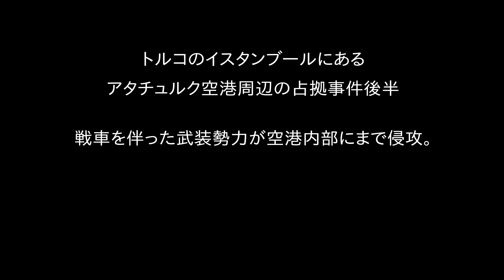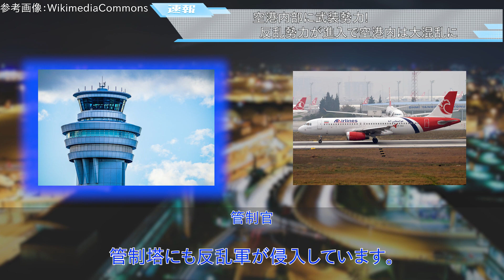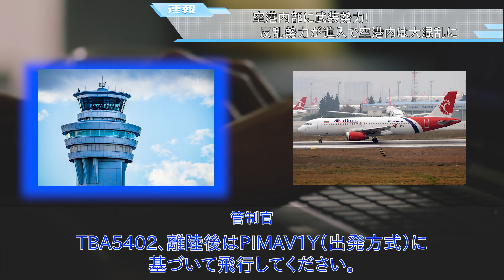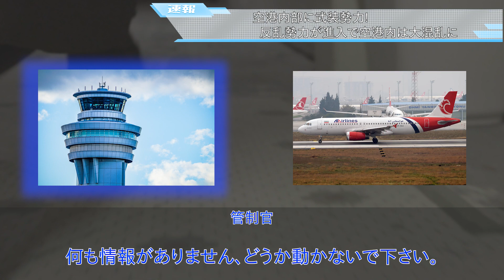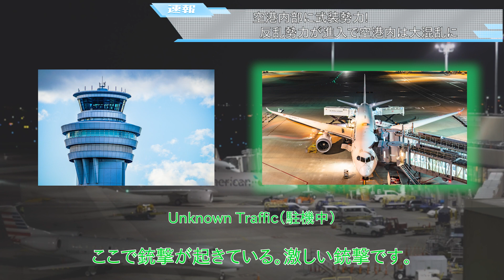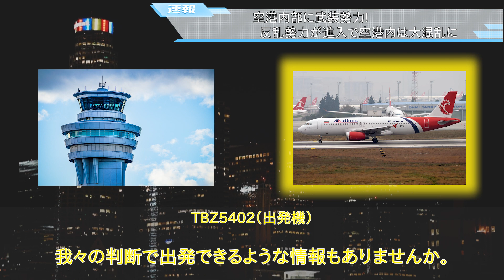【航空無線】武装勢力が空港占拠！パイロットと管制官の緊迫したやり取り一部始終（後半）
反乱勢力によって大混乱に陥ることになったトルコの空港。出発したい飛行機と出発させたくても飛行機の安全や周りの様子を考えると指示が出せない管制官。管制塔内も情報がなく、どうすればよいのか困惑している様子が伝わってきます。

動画のリクエストも受け付けておりますので、ぜひコメント欄でコメントの方もよろしくお願いします^^

※正確な情報をお届けするように心がけておりますが、あくまでも趣味の情報チャンネルです。